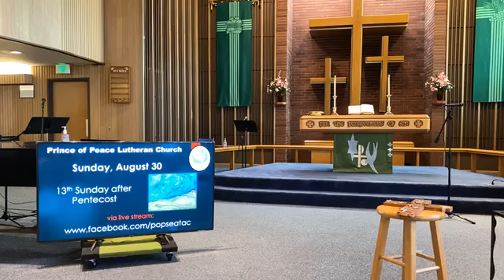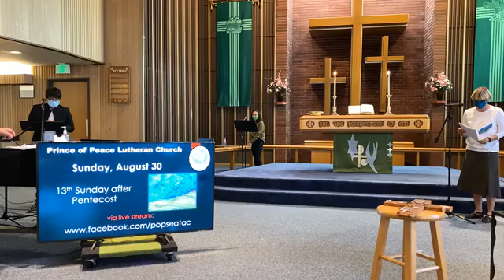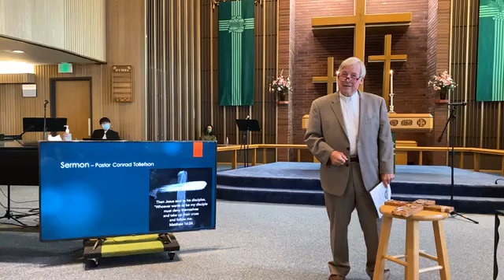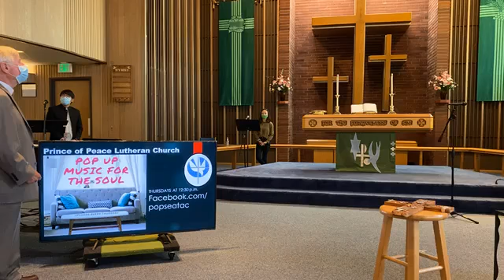August 30, 2020, Prince of Peace SeaTac 10am Live Stream Worship Recording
Welcome to Sunday at Prince of Peace!

Join us for our online service with live music and a message from Pastor Conrad Tollefson and Pastor Sam Sseba. We are so happy to be virtually gathering with you during this time.

Keep connected with us through our Facebook page and on our

May God bless you this day!